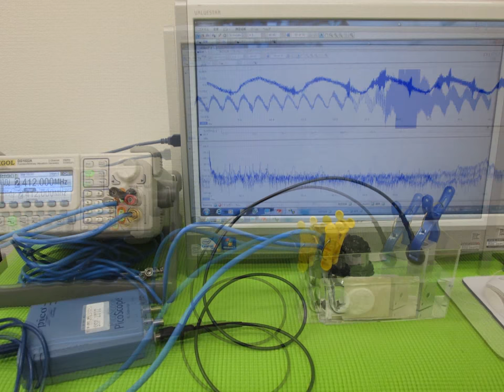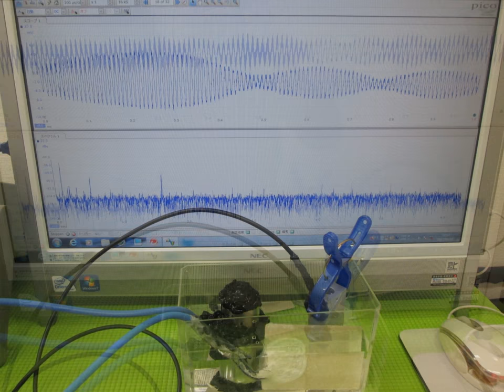超音波プローブによるメガヘルツの発振制御技術 （超音波実験写真）